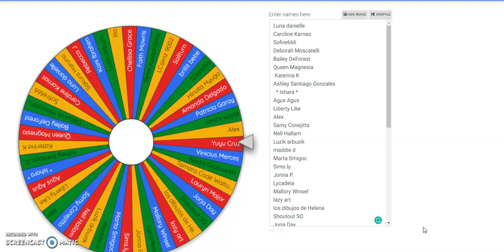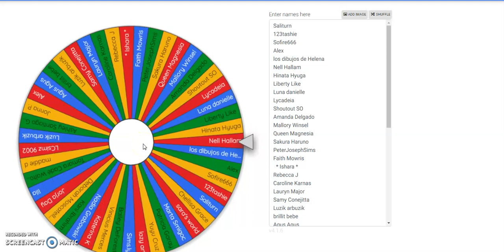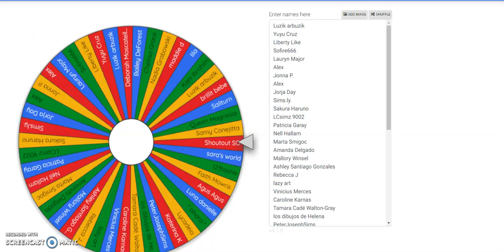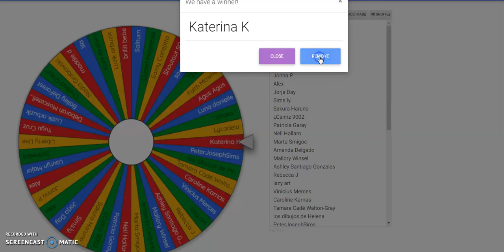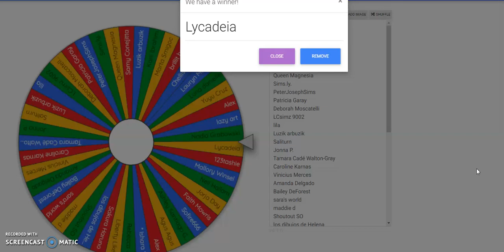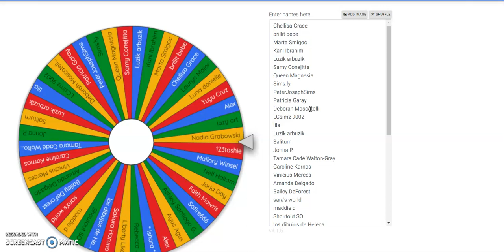GIVEAWAY WINNERS!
I tried to do it as far as I could by doing a wheel of names. For the ones who did not win, I will also follow you on any social media platform you want me to, and if you have a Youtube channel I will sub to your channel, and be active and give your channel shoutouts!  CONGRATS TO THE WINNERS!

P.S. Winners comment below your twitter names so I can message you and also I will be doing another giveaway in just a few weeks! stay tuned for that and it will only be for subscribed people only.

ORIGIN: Chikanneka